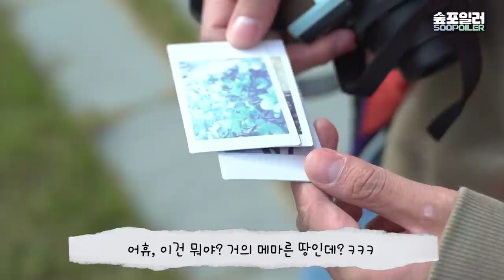(ENG)오늘 제 감정은요...🧸feat.(남주혁 사진-log📸) namjoohyuk's v-log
천재적인 소프트웨어 엔지니어 남도산역 남주혁 배우 💙
매주 토, 일요일 밤 9시 tvN '스타트업' 에서 만나요 🎬